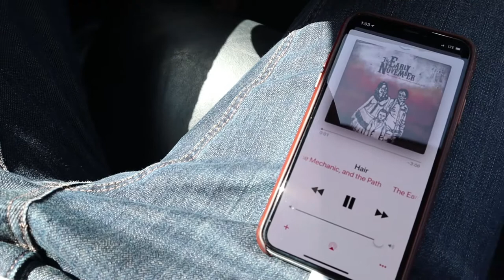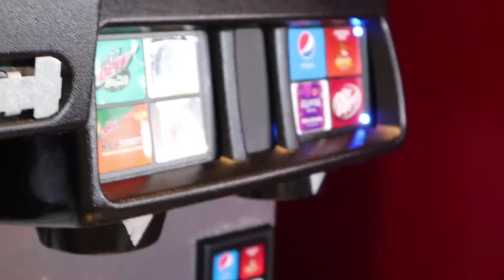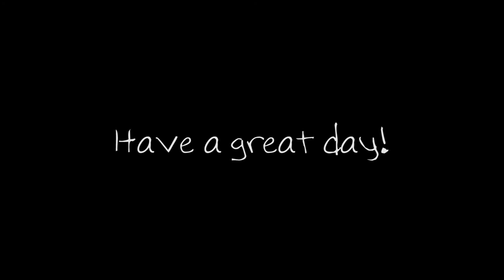My REVIEW of D-BOX Seats